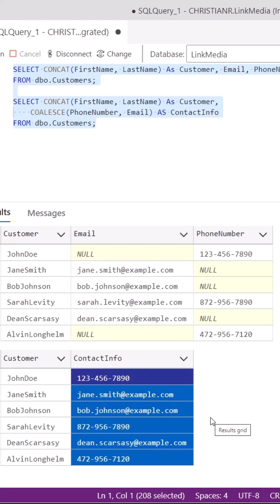COALESCE in SQL: Handling NULL Values Like a Pro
In this quick SQL Shorts tutorial, learn how to wield the COALESCE function like a pro! Say goodbye to NULL values and ensure your SQL queries always return meaningful results. Don't miss this essential SQL skill.